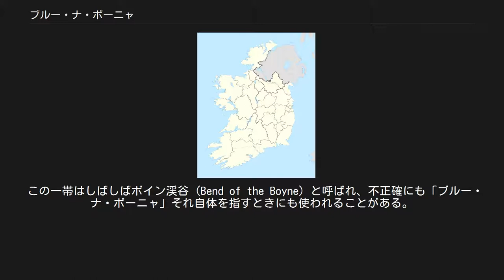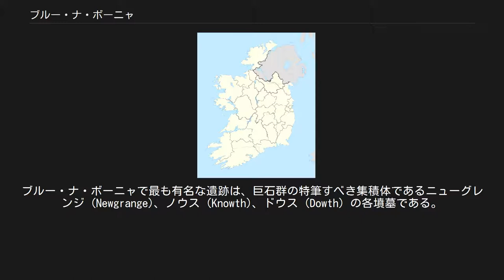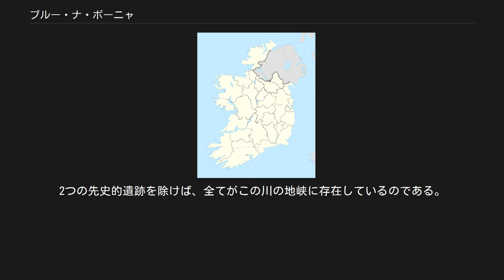ブルー・ナ・ボーニャ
ブルー・ナ・ボーニャ アイルランド内の位置 ブルー・ナ・ボーニャ（Brú na Bóinne, ボインの宮殿）は、アイルランドのボイン川の屈曲部に位置する新石器時代の石室墳、立石、その他先史的遺跡群の複合体で、国際的にも重要なものである。
時代が下ると、鉄器時代には墓地として使われ、中世にはノルマン人が入植した。
また、1690年にはボイン川の戦いの舞台にもなった。
 この一帯はしばしばボイン渓谷 (Bend of the Boyne) と呼ばれ、不正確にも「ブルー・ナ・ボーニャ」それ自体を指すときにも使われることがある。
世界遺産に登録されているのは、アイルランドの国定史跡にもなっている部分である。
 面積は780 haで、他の先史的遺跡群と同じような40の羨道墳を含んでいる。
史跡の大部分は、川の北側に集中している。
ブルー・ナ・ボーニャで最も有名な遺跡は、巨石群の特筆すべき集積体であるニューグレンジ (Newgrange)、ノウス (Knowth)、ドウス (Dowth) の各墳墓である。
それらは川の屈曲部の稜線に立てられており、ノウスとニューグレンジは、より古い史跡で使われていた石を再利用しているようにも見える。
この地でのより早い活動の痕跡は、中石器時代の狩人が遺したらしい火打石などを除けば、発見されていない。
 川の屈曲部では、他にも多くのエンクロージャーや巨石遺跡が確認されている。
上掲の3つの墳墓に加えて、いくつかの祭祀場が次のような遺跡を形成している。
 3つの主要巨石遺跡は、天文考古学上の重要な意味も持っている。
ニューグレンジとドウスは冬至の太陽に対応し、ノウスは春分の太陽に対応しているのである。
隣接する遺跡群についても、他の対応関係がないか検討されている。
また、渓谷のブルー・ナ・ボーニャのレイアウトやデザイン自体も、天文学的意味の検討がなされている。
 ボイン渓谷の西側、東側、南側が囲まれているように、北側はボイン川の支流であるマトック川が流れており、ほとんど完全に水に囲まれているようなものである。
2つの先史的遺跡を除けば、全てがこの川の地峡に存在しているのである。
 ニューグレンジとノウスへはガイド付きツアーでしか立ち入れない。
ツアーは、ブルー・ナ・ボーニャ案内センター (Brú na Bóinne Visitor Centre) から出発することになっている。